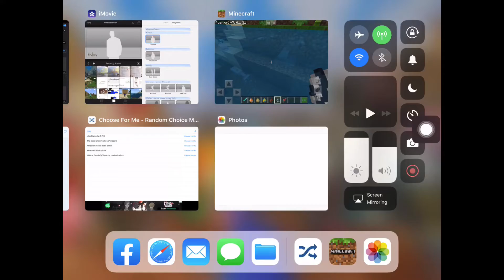Behind the scenes - NampunVideos Minecraft Trailer: Breedable Fish Add-On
Behind the scenes of my Breedable Fish Add-On trailer